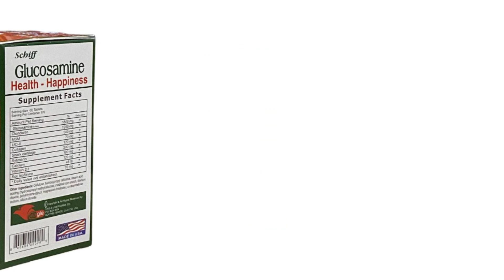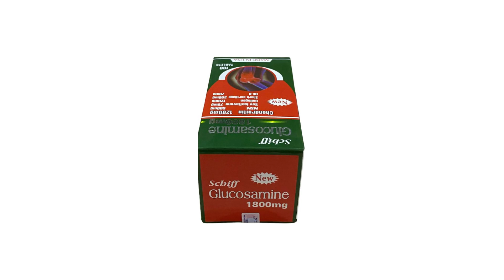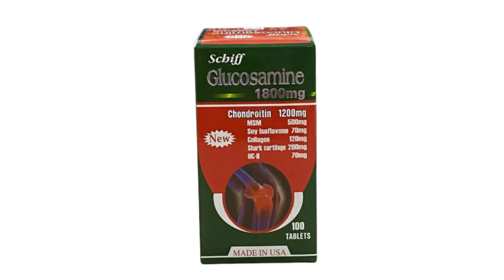Schiff Glucosamine 1800mg - Hỗ trợ điều trị thoái hóa đốt sống cổ - Quaythuoctruonganh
Chỉ định của Schiff Glucosamine 1800mg
Hỗ trợ điều trị mọi loại bệnh của thoái hóa xương khớp nguyên phát hoặc thứ phát như: thoái hóa đốt sống cổ, khớp háng, đùi, khớp lưng,viêm quanh khớp, đau lưng mỏi gối.
Dùng cho người trung niên hoặc người già để ngăn ngừa tình trạng loãng xương, thoái hóa khớp.
Người bị chấn thương về xương, khớp do tai nạn hoặc hoạt động thể lực mạnh.